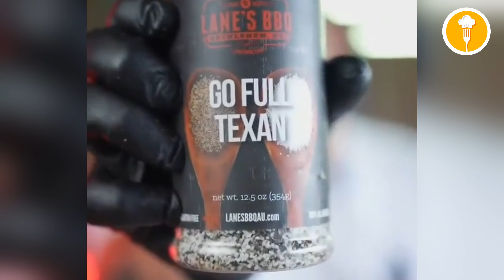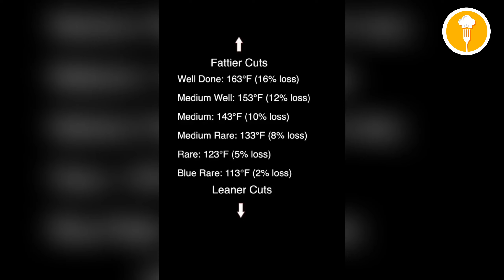Sizzling Steak: The Ultimate ASMR Cooking Experience | Cooking Compilation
Sizzling Steak: The Ultimate ASMR Cooking Experience

Welcome to Food Zone, where we bring you the most immersive and satisfying ASMR cooking experiences! In this video, we're sizzling up the perfect steak, seasoned to perfection and cooked just the way you like it. From the juicy sizzle of the grill to the mouthwatering aroma of herbs and spices, this cooking compilation is designed to relax your mind and tantalize your taste buds.

Whether you're a fan of steak, an ASMR enthusiast, or just love watching delicious food being prepared, this video has something for everyone. You'll see step-by-step how to cook a juicy steak, learn tips for perfect grilling, and enjoy the satisfying sounds that make ASMR cooking so special.

🌟 In this video, you'll experience:

The satisfying sounds of steak sizzling on the grill
Step-by-step cooking techniques for the perfect steak
Tips on seasoning and marinating for maximum flavor
A relaxing ASMR experience, perfect for food lovers
A mouthwatering compilation of steak cooking moments